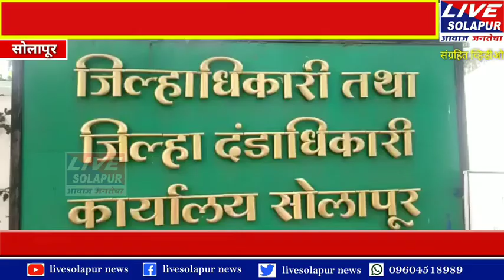आज 18/08/2020 रोजी सोलापूर ग्रामीण भागात 244 रुग्ण वाढले